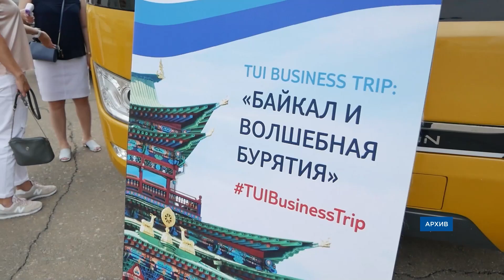Все на Байкал! В Бурятии возобновили чартерные рейсы для туристов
Увидеть Байкал – мечта многих путешественников. За последние два года солнечную республику посетили около пяти тысяч туристов. 2022-ой не станет исключением. В феврале стартует обновлённая чартерная программа с символичным названием «Лёд Байкала и солнце Бурятии».

Туристы познакомятся не только с удивительной природой, культурой и кухней республики.  Их ждёт экстремальный отдых по священному озеру на снегоходах и судне на воздушной подушке.

Программа стартует 12 февраля и продлится до конца марта. Цена восьмидневного тура составляет почти 36 тысяч на человека. Стоимость включает авиаперелёт, трансфер, проживание и экскурсии. Напомним, чартерные программы реализует федеральный туроператор TUI Россия при поддержке Ростуризма и региональных органов власти.